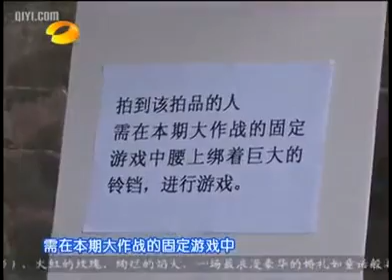[TVshow] iMe - 村庄 给力大作战 village attack part 3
iMe,张翰 朱梓骁  魏晨- 张谷英村 给力大作战
iMe, along with Zhang Han, Zhu Zixiao and Wei Chen playing a tag-like  game on at a village in Hunan on Glee Sunday